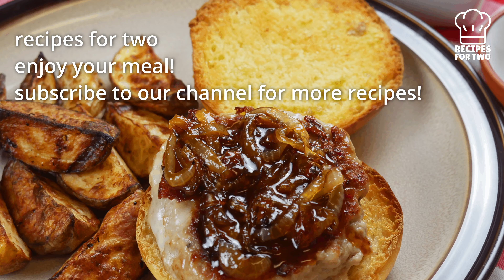How to Make Craft Burger filled with Cheese. My kid loves this hamburger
[ACTIVATE THE TRANSLATION FOR YOUR LANGUAGE!]

Friends, if you liked the video, you can help the channel:
👍 RATE THE VIDEO! 👍  - I got so happy and this is important for the development of the channel!
▶ Turn on the bell notification 🔔 to receive notifications about new videos!

How to Make Craft Burger filled with Cheese

10 oz ground pork
2 cloves garlic
5 golden potatoes
2 potato buns
3 tbsp shredded pepper jack cheese
3 tbsp BBQ sauce
1 yellow onion
1 tbsp butter
1 tsp sugar
5 tsp cooking oil

1- preheat oven to 450 degree
Cut potatoes into wedges; toss on a baking sheet with a large drizzle of oil, salt, and pepper
Roast until browned and crispy, 20-25 minutes
Slice onion. Chop garlic until you have 1 tsp

2- heat a drizzle of oil in a pan. Add onion; cook 8-10 minutes
Add 1 tsp sugar and a splash of water
Cook until onion is caramelized 2-3 minutes
Season with salt and pepper. Stir in BBQ sauce

3- form pork into two thick rounds
Divide cheese between centers of each round
Fold edges of meat around cheese, shaping and sealing to create cheese-stuffed patties

4- heat a drizzle of oil in pan used for onion
Add patties and cook 4-7 minutes per side

5- place chopped garlic and 1 tbsp butter in a small bowl
Microwave until butter melts
Halve buns; brush cut sides with garlic butter, then place cut sides up on a baking sheet. Toast 2-5 minutes

6- fill toasted buns with patties and BBQ onion
Divide burgers and potato wedges between plates
Serve with ketchup on the side for dipping

If you like this video, give it a thumbs up 👍 and share it with a friend!
We are a young couple 👩‍❤️‍👨  trying to cook together and share with you guys our recipes.